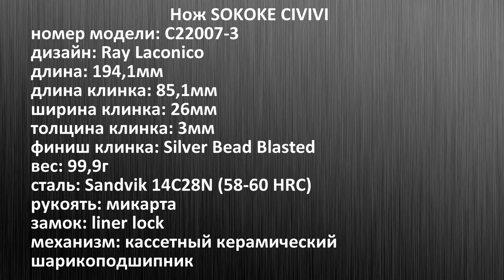СЛИШКОМ ИДЕАЛЬНЫЙ. Нож SOKOKE CIVIVI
Test samples provided by @WEKNIFE /@CIVIVIKNIFE